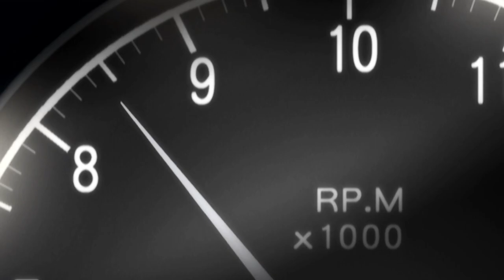Initial D Fourth Stage Takumi Fujiwara vs Nobuhiko Akiyama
Stage 4 episode 09
song
Power of Sound (Extended Version) (Extended Version)
Ace